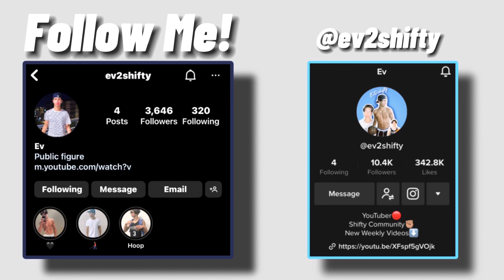Football Drip Or Skip🏈💧⏭️ *MUST WATCH*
Popular ‘Drip Or Skip’ series Football Edition! 🏈

Comment what sport you want next👇🏽

Share me with your friends, family, coaches, and teammates to build up the Shifty Community🖤🆙